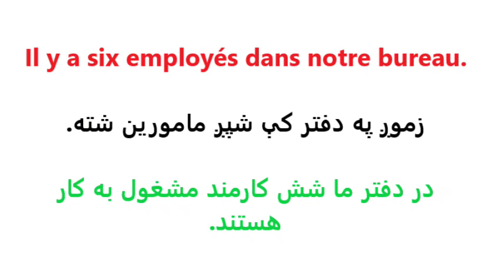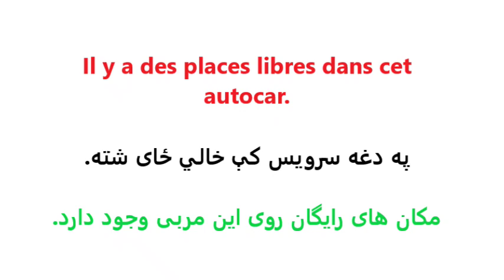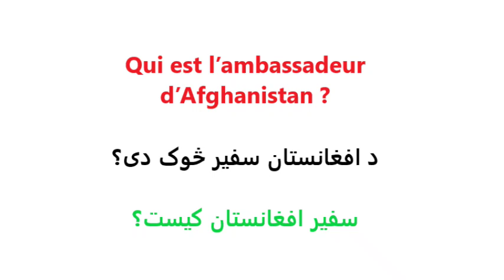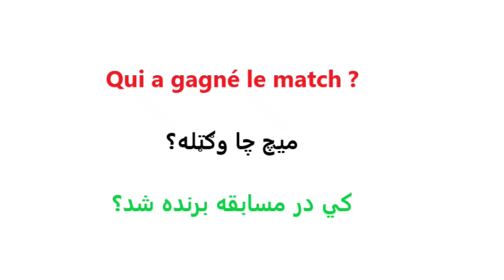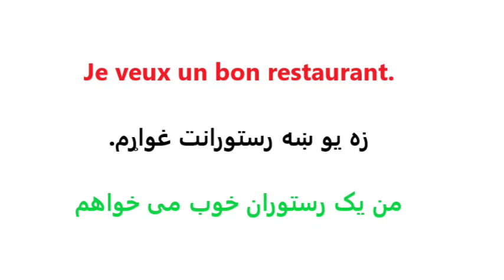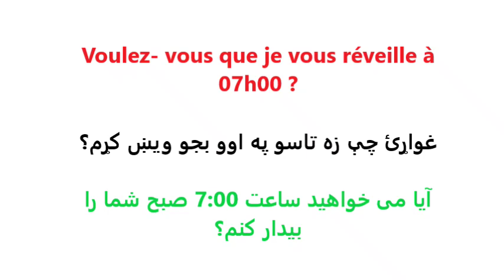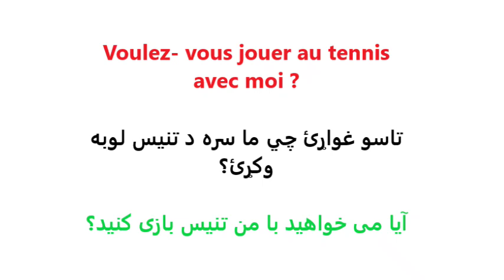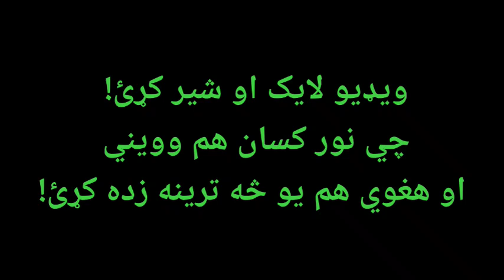Leçon 332 : Les 40 Phrases Pour Parler Comme un Français - 40 Most Used Basic French Sentences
Les 40 Phrases Pour Parler Comme un Français - 40 Most Used Basic French Sentences

 About this video : les 40 phrases  les plus utilisés dans la vie quotidienne en Français - The 40 most used French sentences  in everyday life.

 په ورځني ژوند کې ترټولو کارول شوي 40 جملي په فرانسوي ژبه کي

په ورځني ژوند کې ډير استعماليدونکي جملي پښتو ژبه کې.